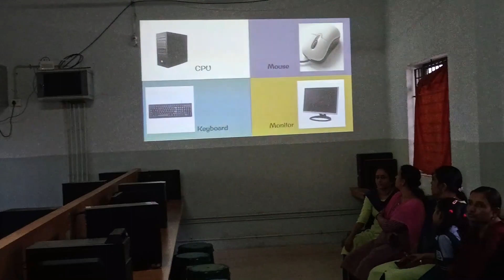Little KITEs News | Gandhi Jayanthi | Computer Literacy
This is a video News Report from Little Kites STudents of SABTMHSS Thayineri about Gandhi Jayanthi and Computer Literacy programme for mothers